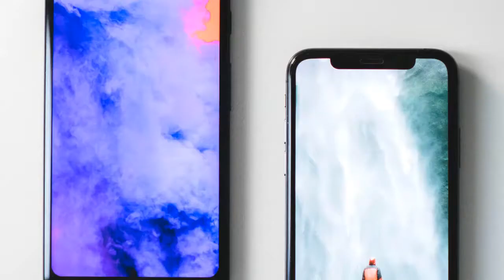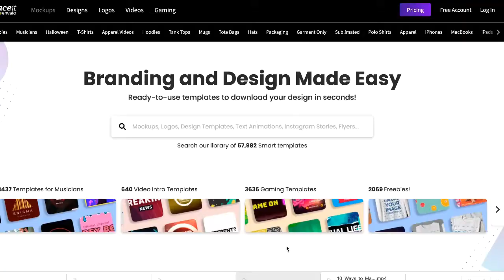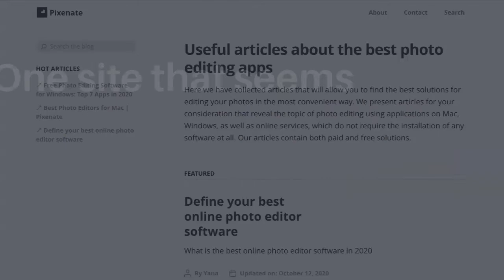How To Fix a Pixelated Cover Photo